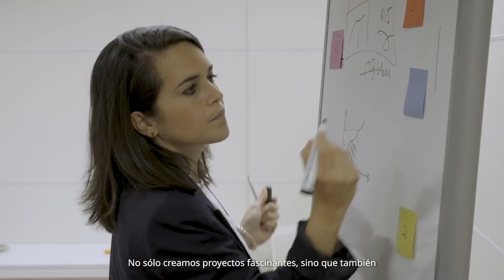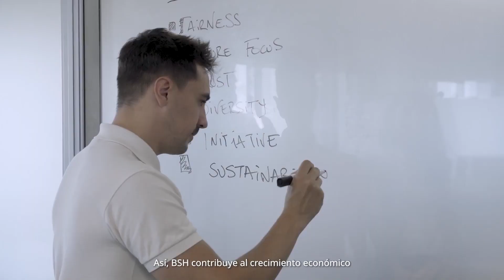Damos vida a la sostenibilidad creando empleo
Mejoramos la calidad de vida con nuestras marcas, productos y servicios excepcionales. Somos el Grupo BSH, el fabricante de electrodomésticos líder en Europa y en España.

Somos un empleador global con presencia en 50 países y 63.000 empleados. En España, trabajamos más de 4.400 profesionales y el 30% de los puestos directivos son ocupados por mujeres.